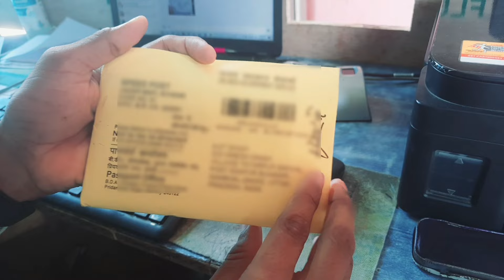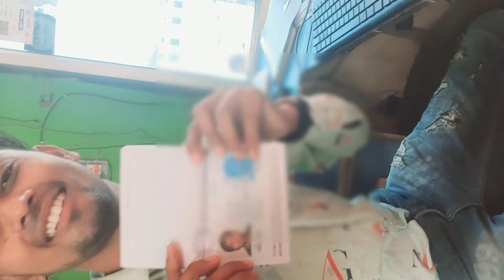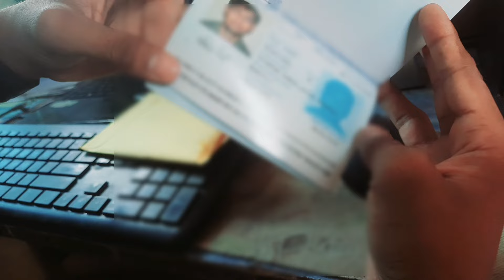How To Apply Passport online Kaise Banaye Emargancy Passport Visa Apply passport apply online 2022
hello dosto maine is video me passport ko dikhaya hai or uski jaankari di hai
passport apply online bangladesh
passport apply online ethiopia

passport apply online renewal

passport apply online india

passport apply online telugu 2022

passport apply online english

passport apply online appointment

passport apply online afghanistan

passport apply online after expiry

passport apply online appointment date

passport apply online appointment date change

passport apply online address change

passport apply online app

passport apply online assamese

passport apply online akshaya

passport apply online ahmedabad

after passport apply online

ap passport apply online

how to apply passport apply online

passport apply online assam

passport apply online kitne din mein aata hai

passport apply online saudi arabia

how to apply online passport application

afghan passport online apply

how to apply passport online in mobile app

passport apply online bangla

passport apply online bangladesh 2022

passport apply online baby

passport apply online bangalore

passport apply online below 18 years

passport apply online by challan

passport apply online business

passport apply online bihar

passport apply online by csc

passport apply online bengali 2022

bihar passport apply online

baby passport apply online

bangladesh passport apply online

baby passport apply online tamil

british passport apply online

west bengal passport apply online

1 year baby passport apply online

passport apply online step by step in hindi

passport apply online 2022 bd

how to apply passport online for newborn baby

passport apply online csc

passport apply online cancel

passport apply online check

passport apply online computer

passport apply online covid 19

passport apply online correction

passport apply online csc payment

passport apply online cost

passport apply online csc kannada

passport apply online canada

csc passport apply online

csc se passport apply online

criminal case passport apply online

canada passport apply online

senior citizen passport apply online

how can apply passport online

how can i apply for passport online in india

passport apply online marathi corner

passport apply online through csc

passport apply online kya document chahiye

passport apply online delete

passport apply online documents upload

passport apply online documents required 2022

passport apply online date change

passport apply online documents required tamil

passport apply online documents required telugu

passport apply online digital seva

passport apply online documents required in kannada

passport apply online documents required malayalam

passport apply online details

delhi passport apply online

diplomatic passport apply online

dubai expo passport apply online

passport apply online tamil document

how do i apply for passport online

passport apply date change online

how to apply duplicate passport online

passport apply online edit

passport apply online ecr

passport apply online easy way

passport apply online error

passport apply online ecr non ecr

passport apply online emitra

passport apply online english 2022

passport apply online ecnr

passport apply online eligibility

passport apply online non ecr category

e passport apply online 2022

e passport apply online bd